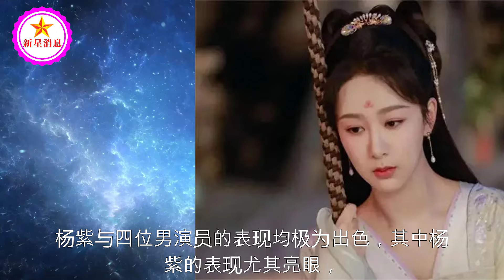没想到白鹿的胸这么大，不输杨幂，孩子大人都有福气！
白鹿不弱前辈杨紫，都是古偶赛道，非科班的白鹿付出了很多努力 | 新星消息